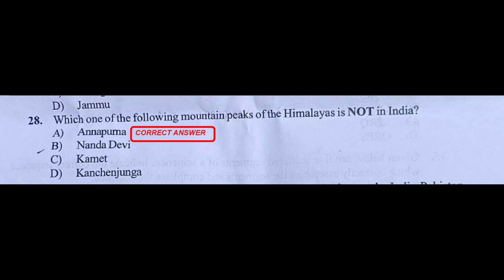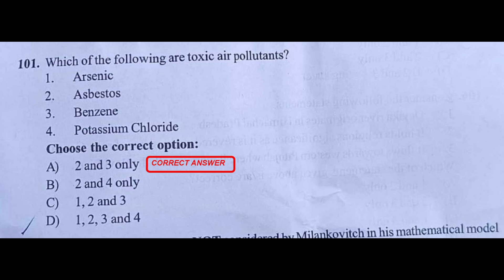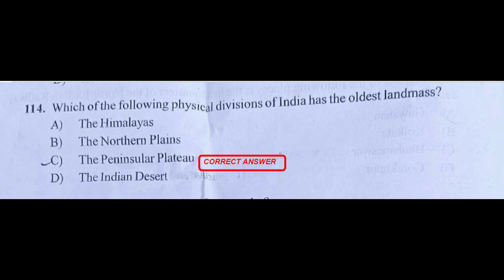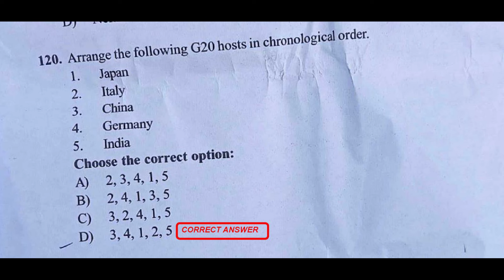TODAY'S SOLVED PAPER OF JKSSB PATWARI 2024 SECTION 05 GK & CA BY KASHMIR CIVIL SERVICES ACADEMY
KASHMIR CIVIL SERVICES ACADEMY ANANTNAG
COACHING, GUIDENCE & COUNSELLING AVAILABLE FOR IAS, JKAS, BANKING, UPSC POSTS, SSC POSTS, JKSSB POSTS & OTHER COMPETITIVE EXAMS
STUDY MATERIAL & TEST SERIES ALSO AVAILABLE FOR ALL COMPETITIVE EXAMS

Facebook Page: -  / kashmircivilservicesacademy

Transcript